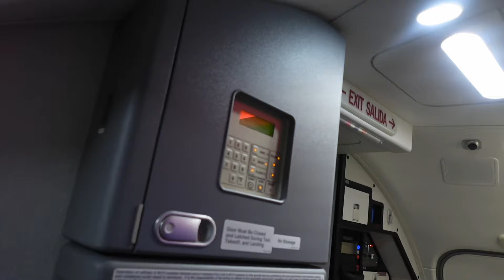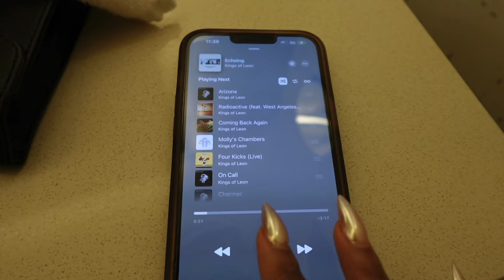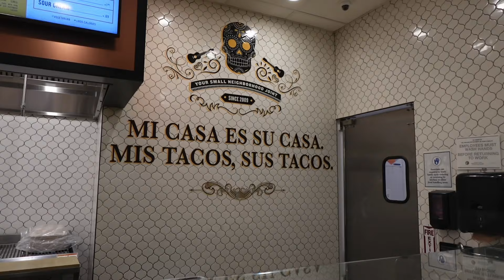Flight Attendant Life: PM Trips - why I don’t like them & the MVP by Fenty Beauty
You guys, I really don’t like PM trips but sometimes a girl’s gotta do what a girl’s gotta do. It was all I was legal for so let’s go.

The trip was easy enough. I flew in the A position at the front of the airplane. The crew was great.

XOXO✈️

Fenty Beauty by Rihanna Fenty Icon Velvet Liquid Lipstick - THE MVP